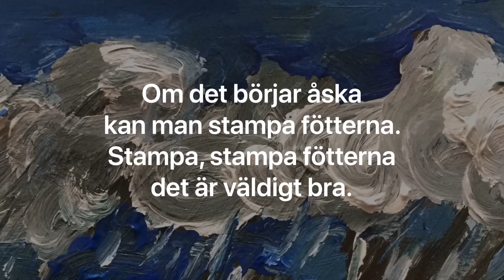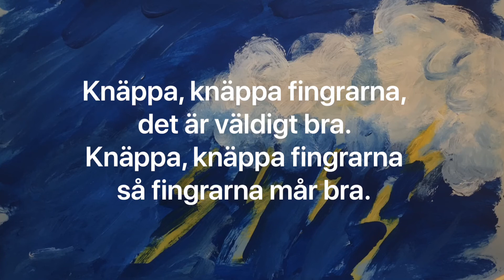Vädersång i förskolan: Om det börjar regna (med text!)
Ackord: D G A7 D Bm Em A7 D
Skriven av Jujja och Tomas Wieslander
Bild: Magnus A (akryl på papper)
Sång & gitarr: Magnus A